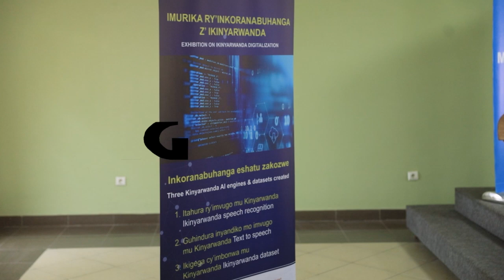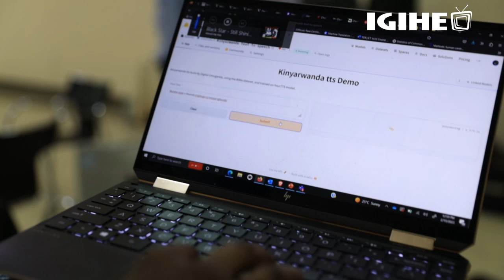Ikinyarwanda cyashyizwe mu Ikoranabuhanga, kuri ubu ushobora kuvuga bikiyandika